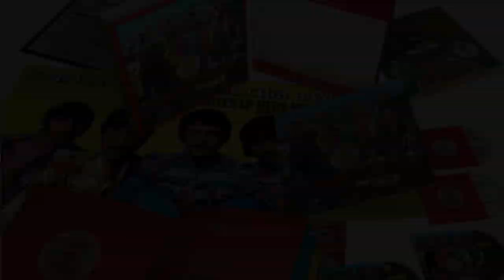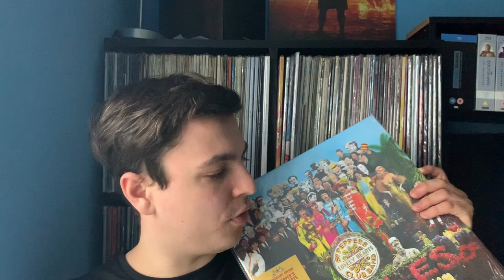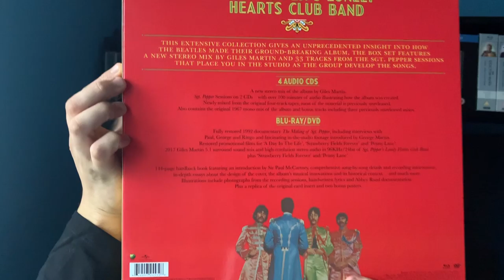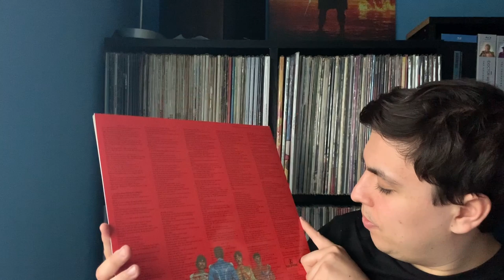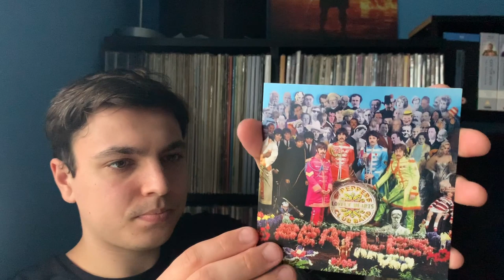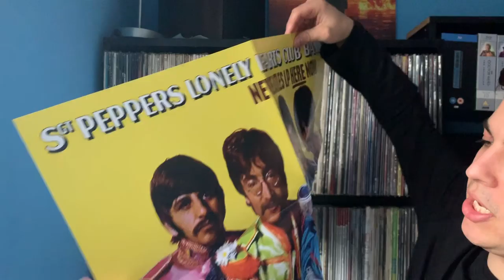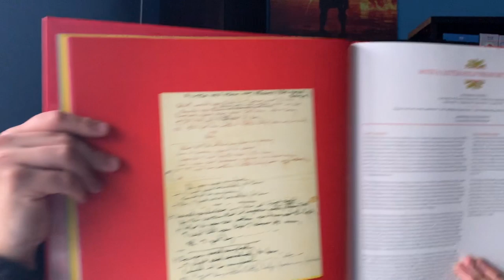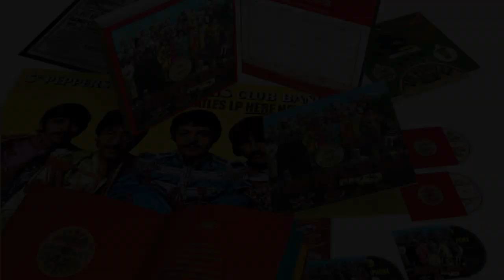The Beatles SGT Peppers Lonely Hearts Club Band 50th Anniversary CD Box Set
In this video I will be unboxing the 50th anniversary box set for SGT pepper. I hope you enjoy